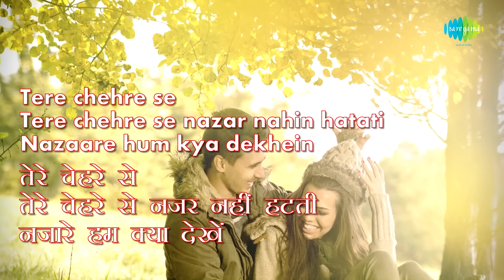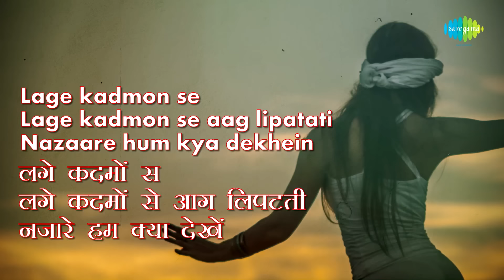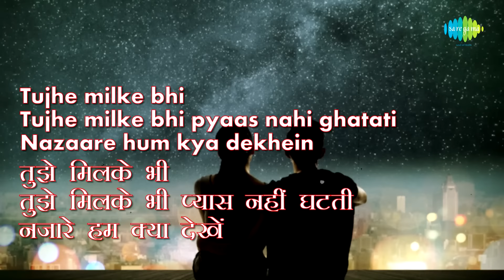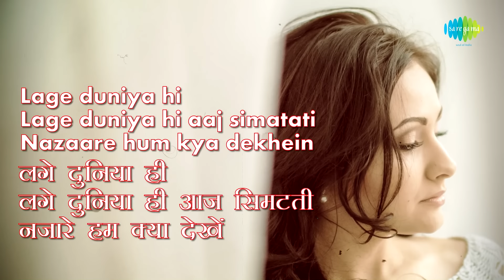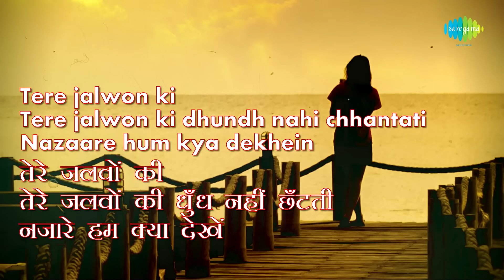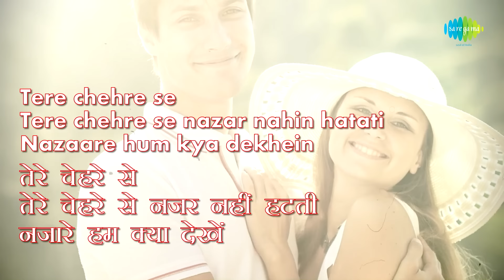Tere Chehre Se Nazar Nahi with Lyrics| तेरे चेहरे से नज़र |Lata Mangeshkar|Kishore Kumar|Rishi Kapoor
Enjoy the song of Bollywood "Tere Chehre Se Nazar Nahin" with Hindi & English Lyrics sung by Mohammed Rafi & Lata Mangeshkar from the movie Kabhi Kabhie.

Film: Kabhi Kabhie
Song: Tere Chehre Se Nazar Nahin
Artist: Lata Mangeshkar , Kishore Kumar
Music Director: Khaiyyaam
Lyricist: Sahir Ludhianvi
Filmstar: Rakhee,Amitabh Bachchan,Shashi Kapoor,Neetu Singh,Waheeda Rehman,Rishi Kapoor
Director: Yash Chopra
Mood: Romantic
Language: Hindi